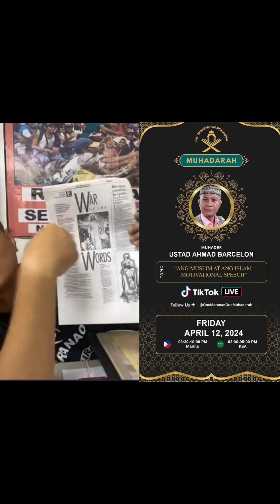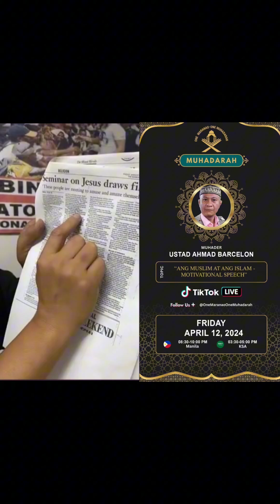Speaker: Ustadh Ahmad Barcelon (One Maranao wasyat)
OneMaranao OneMuhadarah